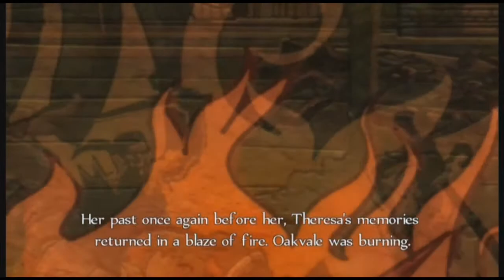Fable Anniversary Episode 20